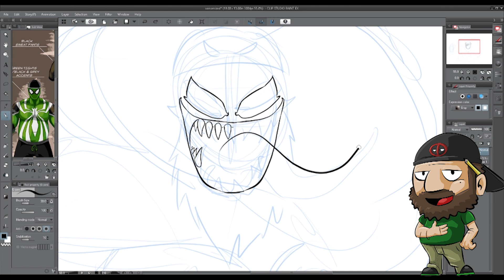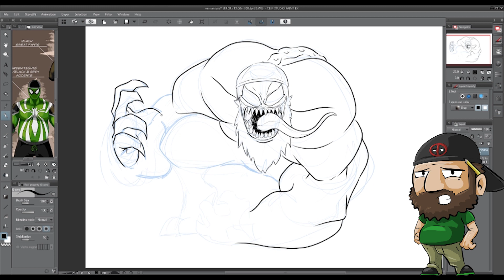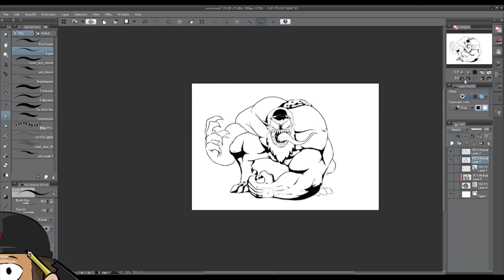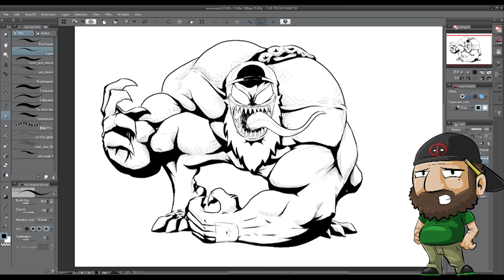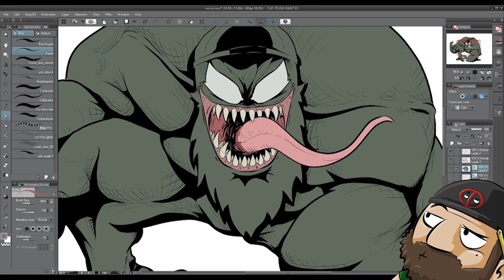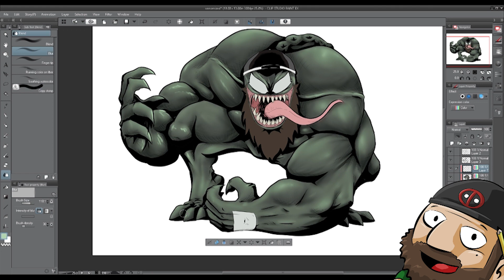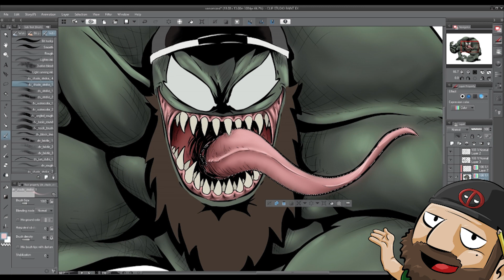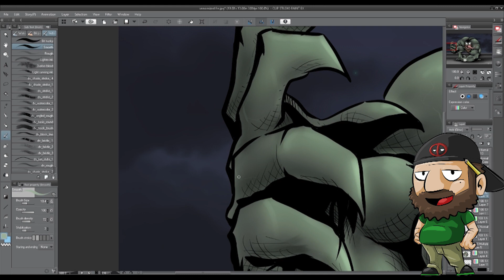Drawing my VENOM-Sona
Here I take my Spider-Sona and Venomize it!  As if I or my Spider-Sona were host to an Alien Symbiote like Eddie Brock in Venom, creating my Venom-Sona

If you like what you see Consider following my other social media accounts and feel free to check out my Patreon if you’d like to support the channel and my art even more.  :-)

I do not claim ownership of any characters depicted in this video, this is just a representation of how I would illustrate the characters.